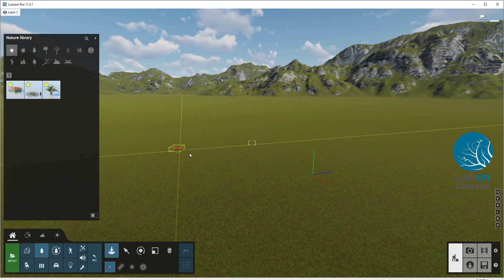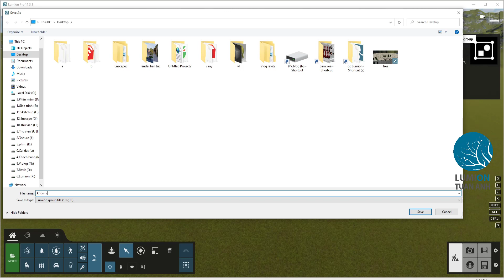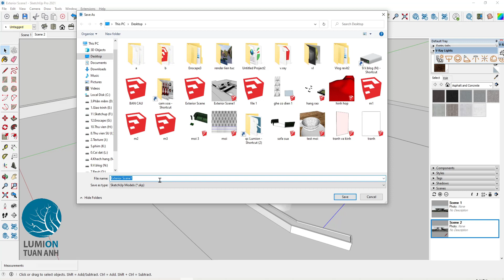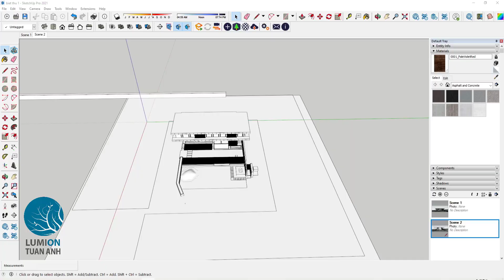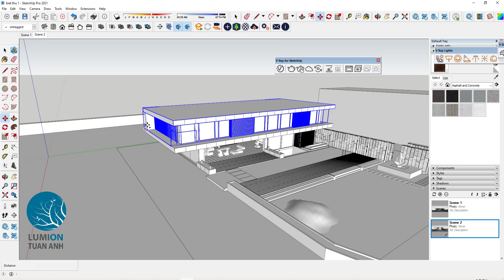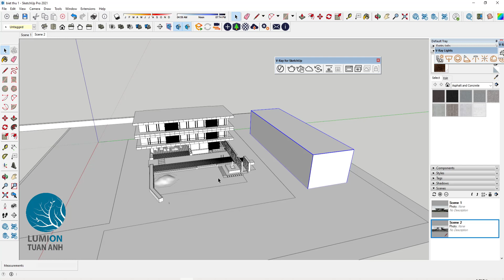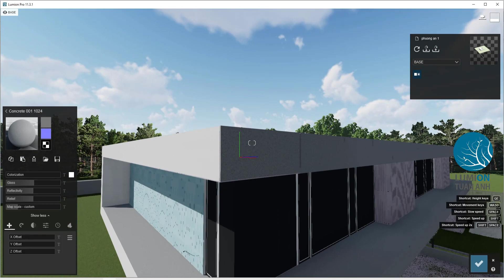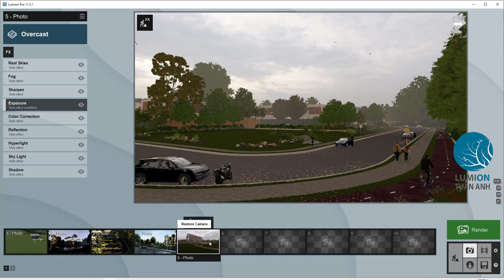LUMION P1 - (Cách sử dụng Group, Vấn đề Import, thay đổi phương án thiết kế.)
1. Cách sử dụng Group trong Lumion. (How to use Groups in Lumion?)
2. Vấn đề Import. (Import problems)
3. Thay đổi phương án thiết kế. (Changing design options)
 Lumion là một phần mềm làm phim và ảnh chuyên nghiệp dành cho kiến trúc sư, bạn sẽ dễ dàng tạo nên những sản phẩm chân thực với các thao tác đơn giản. Phần mềm có thế mạnh rất lớn trong lĩnh vực quy hoạch, cảnh quan, không gian lớn bởi hệ thống thư viên cây cối đồ sộ, hệ thống giao thông chi tiết va hàng ngàn các chủ đề liên quan.